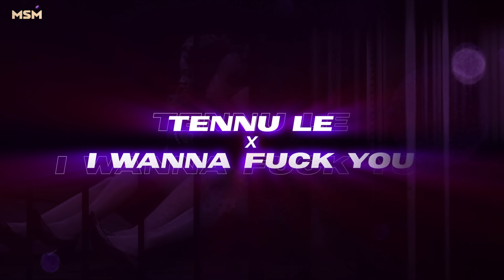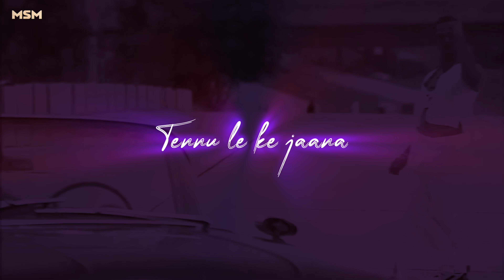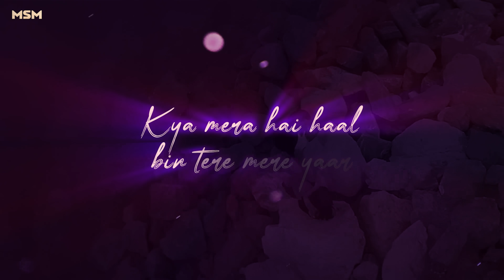Tennu Le X I Wanna Love You | MSM Hip-Hop Mix | AKON | Omer Inayat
Tennu Le X I Wanna Love You - Remix by MSM

Song - Tennu Le
Singer - Omer Inayat
Lyrics and Composition - Omer Inayat

Song - I Wanna Love You
Singer - Akon ft. Snoop Dogg
Music Director - Akon

Remix & Video Edit : MSM
Thumbnail : MSM